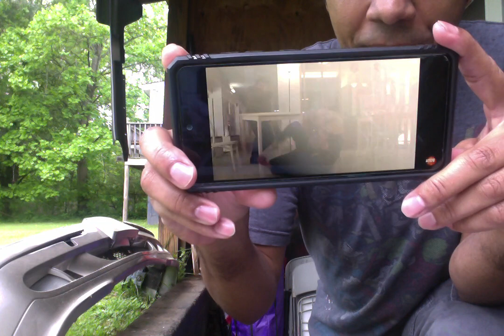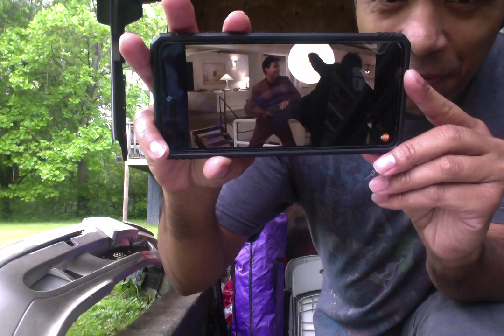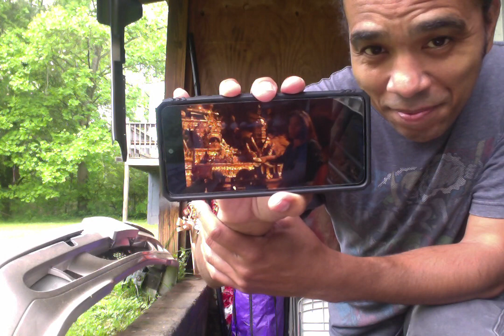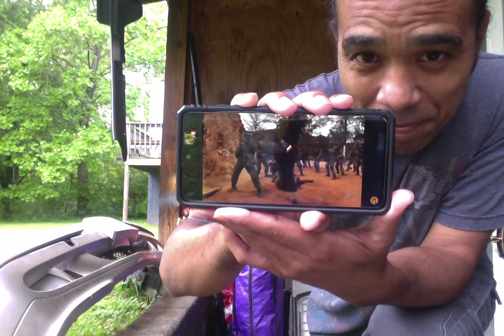Martial Arts Demo plus truths untold